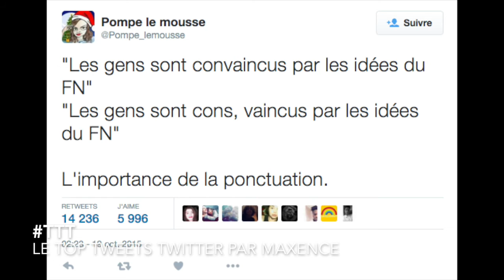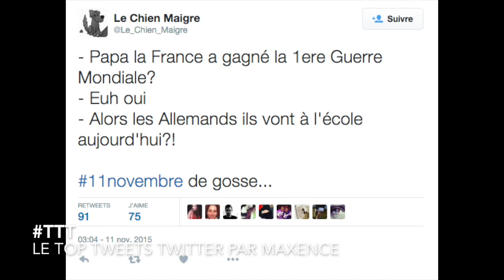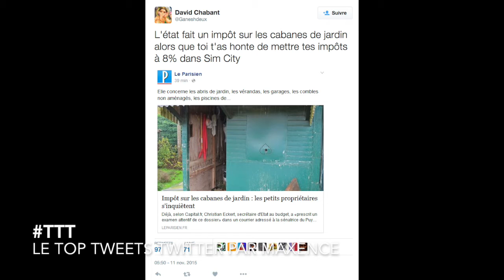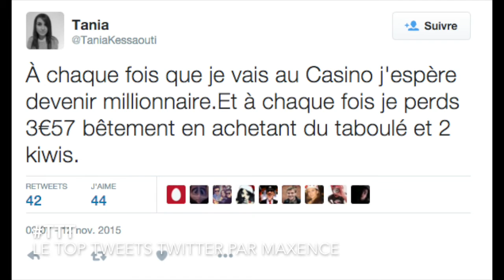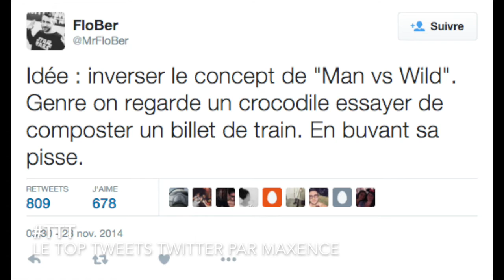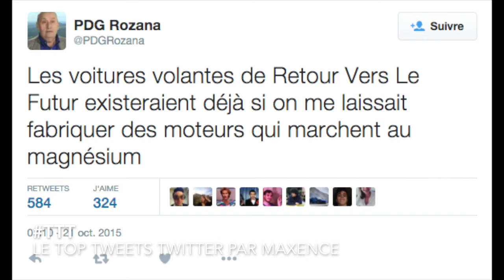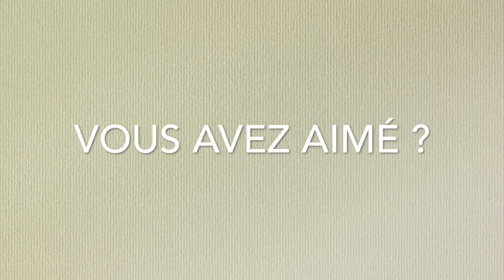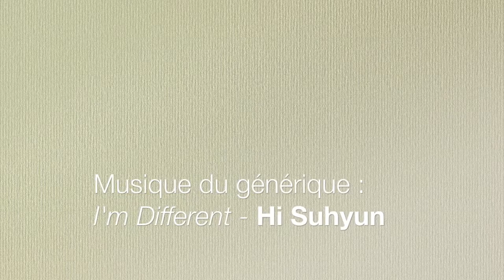La Taverne du Hanneton #2 | La Vie privée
Aujourd'hui, on parle de vie privée. Je n'ai pas de blague à faire là dessus, désolé :(

5:47 - 1er sujet : Internet est-il nocif pour notre vie privée ?
31:08
40:58 - 2e sujet : La loi sur le renseignement, une atteinte personnelle ?
57:05 - 3e sujet : L'harcèlement, toujours aussi présent ?
1:11:02 - Chronique cinéma de Lorenzo
1:15:03 - Partie 2 du fil rouge
1:17:04 - Kami Des Ondes
1:36:24 - Impro piquée des hannetons
1:46:51 - Coups de coeur/gueule
1:57:14 - Partie 3 du fil rouge
Retrouvez ici toute la musique que j'aime, et qui vient accessoirement du blues :

Retrouvez les Top Tweets Twitter de la sélection de Maxence !